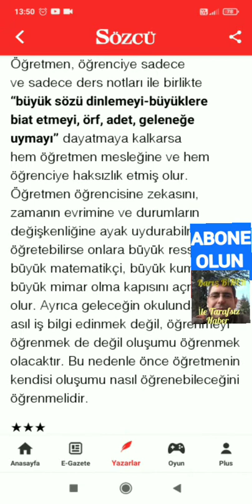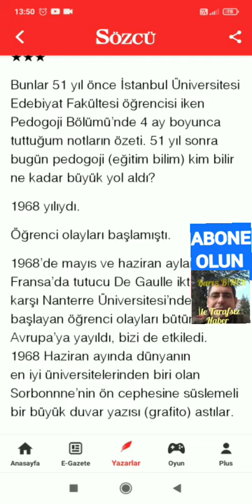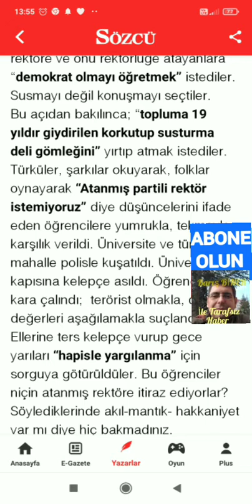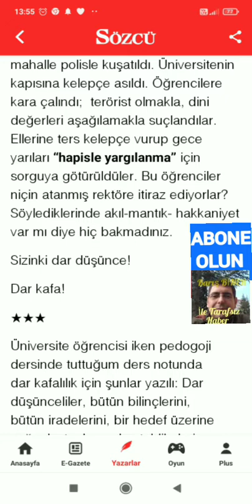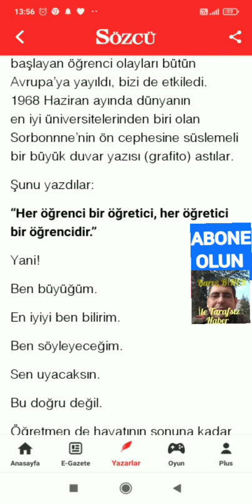Necati Doğru "Dar kafa!" Sözcü Sesli Köşe Yazısı Barış Biner ile Tarafsız Haber Youtube Yazar Dinle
OYNATMA LİSTELERİM